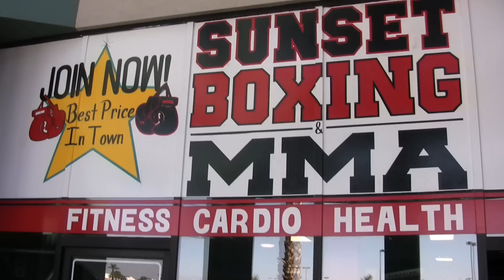Team Knock Out / Fight 4 the Crown / Episode 3 of 7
Produced By: Team Knock Out
Directed, Edited & Filmed by: Kelesio Creative,LLC